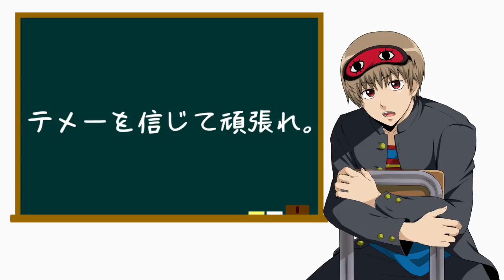【受験生へ】沖田の応援メッセージ【銀魂】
まあ頑張れな！